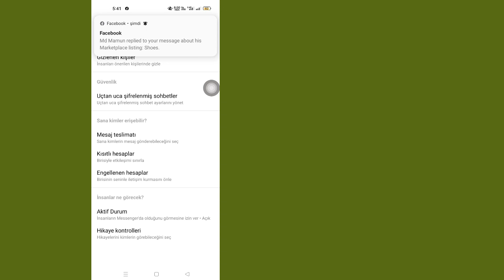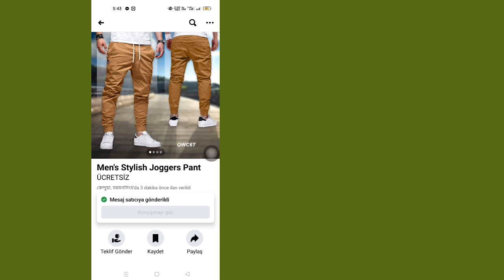Facebook Marketplace Mesajlarının Messenger'da Görünmemesi (2022) Nasıl Onarılır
2022'de Messenger'da Görünmeyen Facebook Marketplace Mesajlarını Düzeltmek İster misiniz? Cevabınız Evet ise Bu Video Tam Size Göre. Bu Videoda Size Messenger'da Görünmeyen Facebook Marketplace Mesajlarını Nasıl Düzelteceğinizi Göstereceğim. Messenger'da Görünmeyen Facebook Marketplace Mesajlarını Düzeltmenin En Kolay İşlemini Göstereceğim. Facebook Marketplace Mesajlarının Messenger'da (2022) Görünmemesinin Nasıl Düzeltileceğini Öğrenmek İçin Videonun Tamamını Atlamadan İzlemeye Devam Edin.